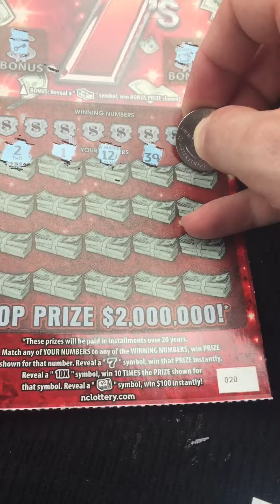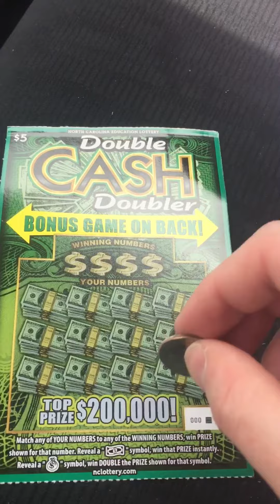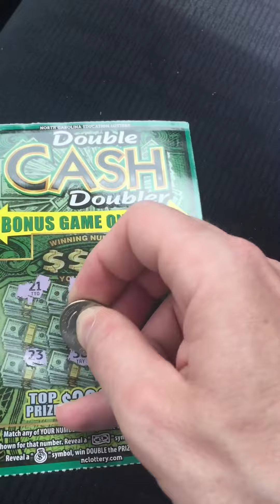Scratch fun on a Sunday.